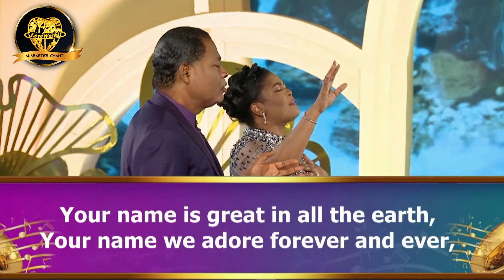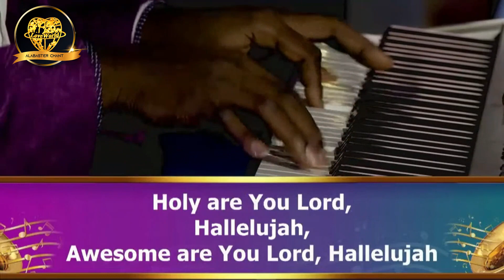Most Worthy King You by Loveworld Singers & Maya (Global Day Of Prayer 13, March 2023)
⬇️⬇️⬇️ More Details below ⬇️⬇️⬇️

🎶Song: Most Worthy King
🎤Artist: Loveworld Singers featuring Maya
📄Lyrics: